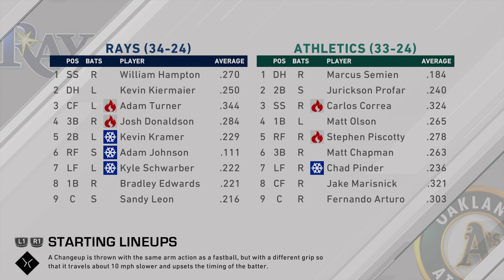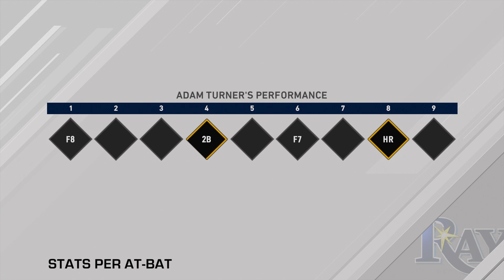Plate Me Bois | MLB 20 RTTS Centerfielder | Epi 182 (S4)